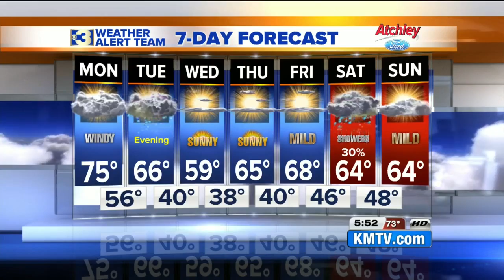Action 3 News at 5:30